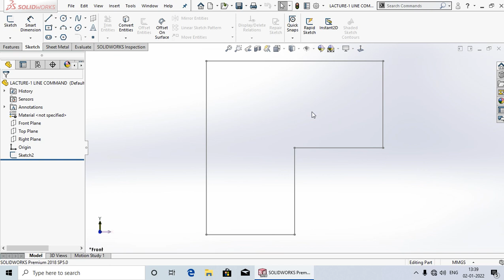Zoom Tool #04 |SolidWorks Tutorial in Hindi |easy2designcenter#04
Hi
Hello dosto aaj ki lacture me mai aap ko Shikhaya hu ki Koi Bhi 3D Model/Sketch ko Zoom in / Zoom out kaise karte Hai.
 Ummeed hai aap ko ye video pasand aayega. video dekhne ke liye aap ka bahut bahut dhanyabaad.